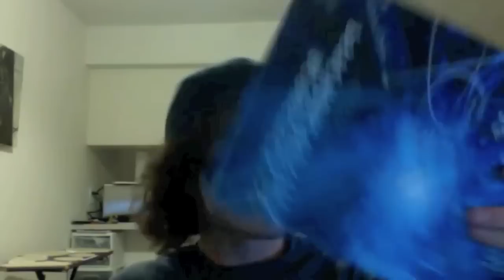Month 2: Day 11 (video #28) Full Sail University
More reading the past couple of days plus a special guest today!
I also give an inside look to my refrigerator!